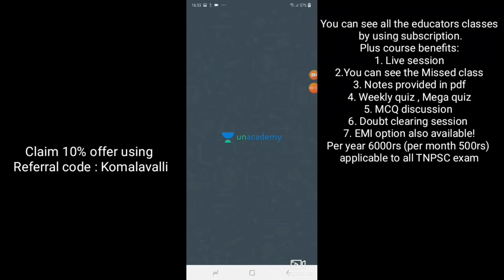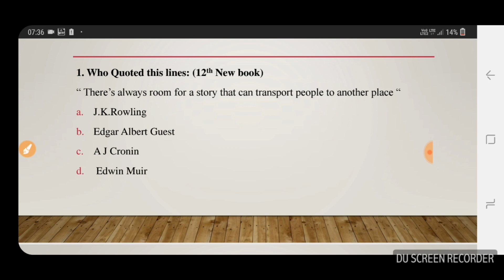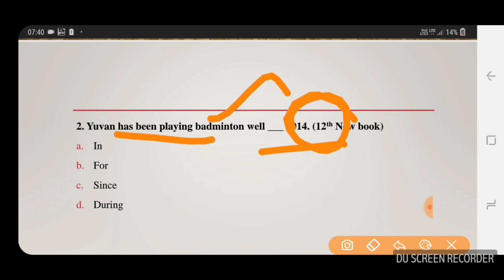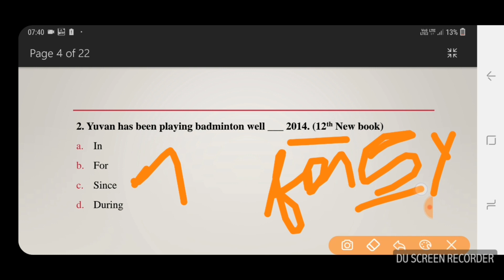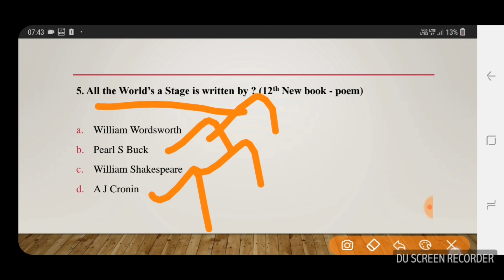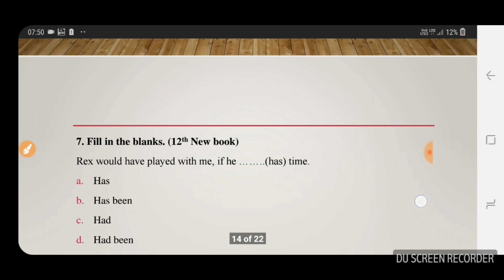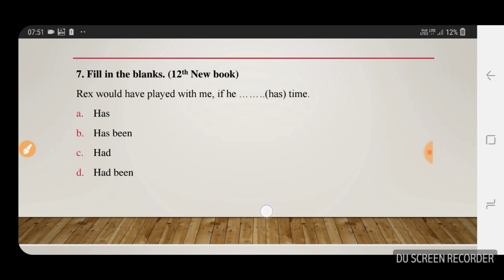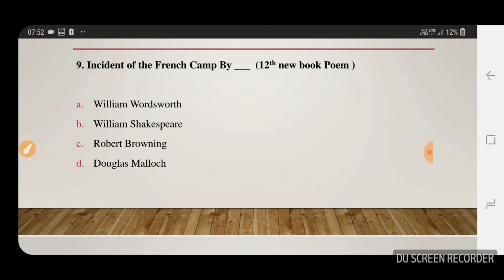TNPSC Group 4 MCQ-1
Hi Friends!
In this Video we are going to see about MCQ for TNPSC Group 4. (New books also)

Am teaching in unacademy plus (paid course):

1. You can view lessons from home and once you pay the amount you can view all educators classes in unacademy TNPSC
2. If you missed class , don't worry! . The live session will be recorded and you can view that
3. Educators provide the pdf  for the particular classes
4. Weekly Quiz, Mega Quiz available
5. Doubt clearing session
6. If you attend any classes in offline hardly you will pay 6,000 rs to 10,000 rs for 3 months for particular exam. This is best option you can use this. They provide EMI option also.